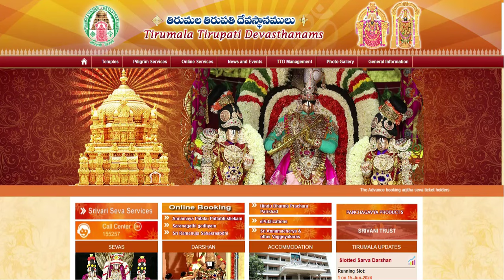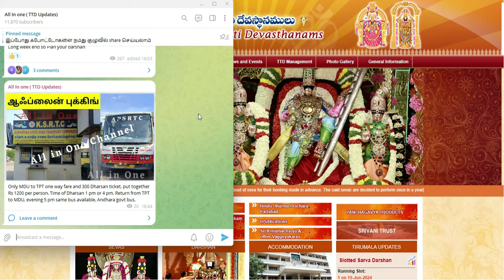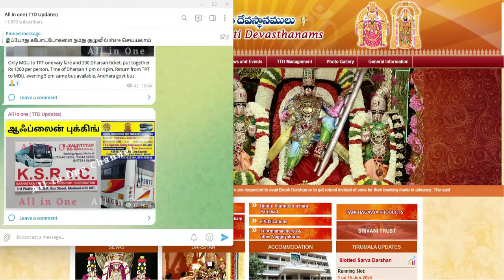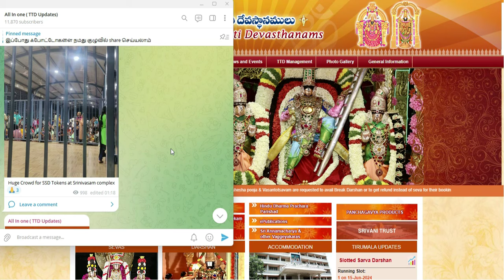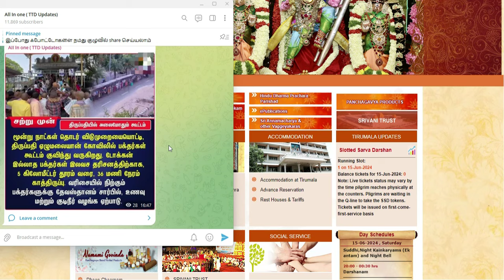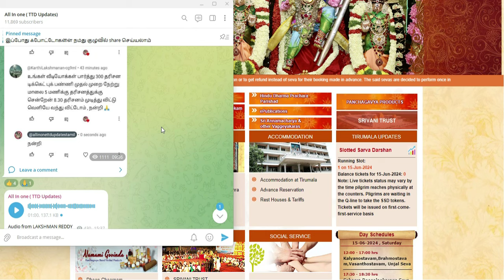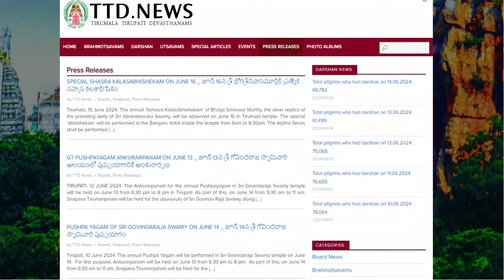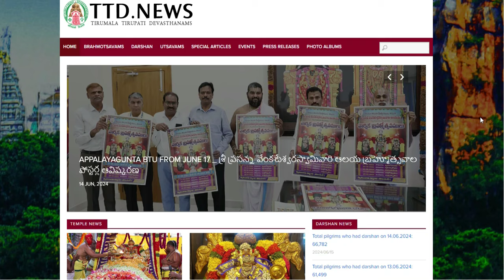Offline Booking TamilNadu Buses for 300/- Dharshan Ticket |Tirumala updates ||Must watch this video